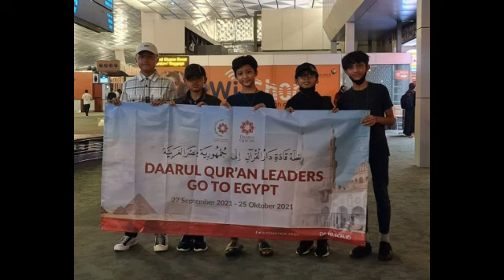Untuk Air Minum para Penghafal Al-Qurân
WAKAF MESIN AIR MINUM UNTUK PESANTREN DAARUL MANSUR WANAYASA

Air adalah kebutuhan utama. Air adalah sumber kehidupan. Dengan air, tumbuh pepohonan, tumbuh-tumbuhan, buah-buahan yang dapat dimanfaatkan oleh manusia.

“Apakah kamu tidak memperhatikan, bahwa sesungguhnya Allah menurunkan air dari langit, maka diaturnya menjadi sumber-sumber air di bumi kemudian ditumbuhkan-Nya dengan air itu tanam-tanaman yang bermacam-macam warnanya,….”
{QS. az-Zumar (39) ayat 21}

Sedemikian pentingnya air bagi kehidupan, memberikan akses air kepada makhluk Allah SWT sama saja dengan memberikan kehidupan kepadanya. Balasan atas hal ini sangat besar, karena asas manfaat yang sangat vital.

Pesantren Daarul Mansur Wanayasa baru dibuka awal September lalu. Alhamdulillah, angkatan pertama sudah ada 222 santri dari berbagai daerah yang mulai mukim dan belajar di sana plus stakeholders yang ada. Sebagai pesantren yang baru diresmikan, tentu penyempurnaan fasilitas masih terus dikejar. Salah satunya, menyediakan kebutuhan mesin pengolah dan pemroses air minum yang tinggi Ph balance nya bagi santri.

Saat ini Pesantren Daarul Mansur Wanayasa membutuhkan unit mesin pengolahan air minum dengan tekhnologi terbarukan Reverse Osmosis (RO) System yang mampu mengolah air baku (Air Sumur, PAM, Mata Air) di lingkungan pesantren menjadi air_minum dengan kemurnian tinggi dan higienis.

Mari berkontribusi menyediakan air konsumsi yang higienis untuk para santri penghafal Alquran di Pesantren Daarul mansur Wanayasa. Dengan wakaf_mesin_air_minum, insya Allah kebutuhan minum santri akan terjamin higienitasnya.

Mau ambil bagian?
Silahkan transfer  melalui
CIMB Niaga Syariah
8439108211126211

a/n DAARUL MANSUR WANAYASA

Terima kasih
Wakaf DAQU
Yayasan Daarul Quran Nusantara